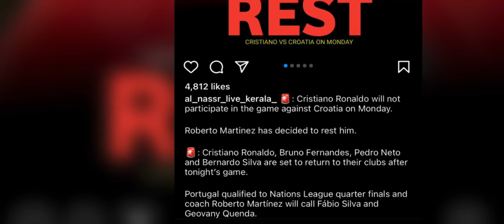ka khubor kaba sngewsih halor u ronaldo peit kaei kaba jia